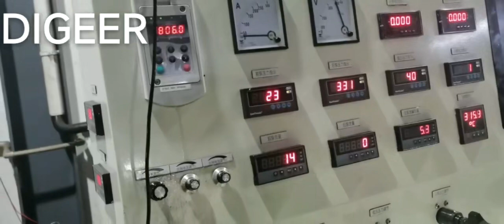CAT 336F excavator hydraulic pump test is normal